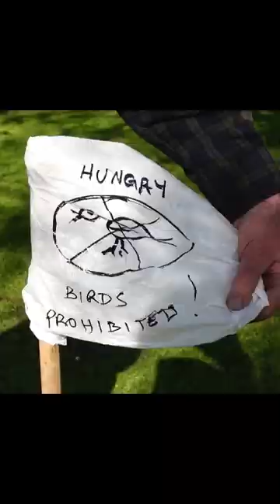How to stop birds from eating all the grass seed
This is what I do fix holes in my lawn

 🌟 Clear the area -  Remove any debris, rocks, or dead grass from the hole to create a clean surface for the topsoil to settle.

 🌟 Add topsoil, I used a normal bag of loam for this project  Fill the hole with topsoil until it is level with the surrounding ground. Be sure to use high-quality topsoil that is compatible with your lawn.

 🌟 Level the soil:
Start to fill the hole and rake it out, then use your heels to firm the soil down and rake it out, making sure it is evenly distributed across the hole.

I used a long straight plank to make sure it was level across the lawn, I then used a lawn lute for the final level

 🌟 Add grass seed : If you want to grow new grass in the hole, spread a layer of grass seed over the topsoil and lightly rake it in. Water the area regularly until the grass has been established

🌟To stop the birds from eating the grass seed, I made a scarecrow out of a bamboo cane and a plastic bag. (Make sure to write on the bag to tell the birds to go away)

🌟 Keep the area well-watered and avoid walking on it until the grass has fully established. Once the grass has grown in, mow it regularly to keep it at the appropriate height for your lawn.

And enjoy your new level lawn